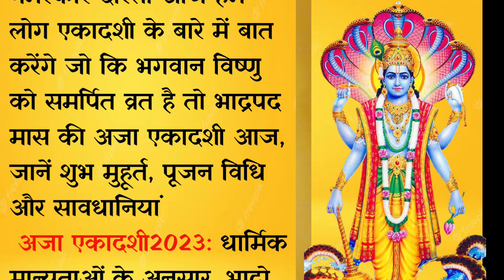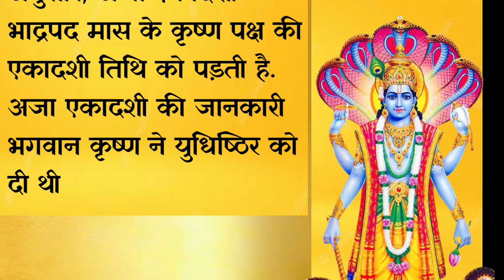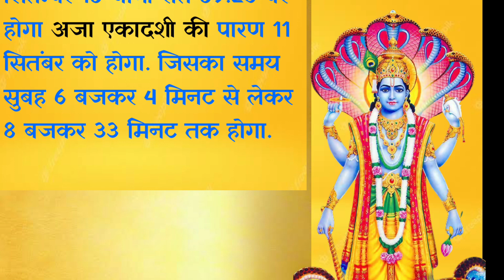अजा एकादशी 2023 व्रत एवं संपूर्ण विधि।Aja Ekadashi Ekadashi.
is video ke madhyam se ham log baat karenge a jaaye ekadashi ke bare mein Raja ekadashi kis din hai aur iski sampurn Puja vidhi AVN yah Bhagwan Vishnu ko samarpit vrat hai is vrat mein Bhagwan Vishnu ki Puja karne se sampurn paap aur sampurn dosh MIT jaate Hain isliye
अच्छा एकादशी या भगवान विष्णु को समर्पित है और ऐसी मानता है कि यह व्रत बहुत ही खास होता है हिंदू पर्व में और इस व्रत के करने से एवं संपूर्ण विधि से पूजा पाठ करने से सारे पाप मिट जाते हैं वह भगवान विष्णु की कृपा दृष्टि बनी रहती है भक्ति के ऊपर इसीलिए व्रत है इतना खास आशा करते हैं कि दी गई जानकारी आपको पसंद आई होगी और प्लीज चैनल को जरूर सब्सक्राइब

फिर मिलते हैं नेक्स्ट वीडियो में तब तक के लिए धन्यवाद